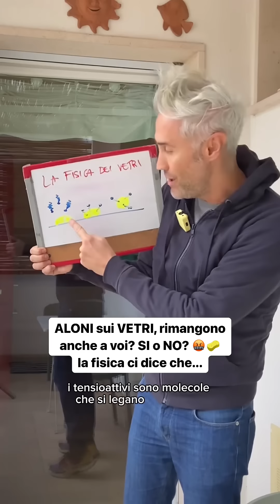Pulire i VETRI senza lasciare ALONI 😲 il trucchetto WOW… La Fisica Che Ci Piace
𝗶𝗻 𝗾𝘂𝗲𝘀𝘁𝗼 𝘃𝗶𝗱𝗲𝗼 (っ◔◡◔)っ Pulire i VETRI senza lasciare ALONI 😲 il trucchetto WOW…

Nel frattempo…
📗 𝗘𝗖𝗖𝗢 𝗜𝗟 𝗠𝗜𝗢 𝗟𝗜𝗕𝗥𝗢

𝗘𝗡𝗧𝗥𝗔 𝗡𝗘𝗟𝗟𝗔 𝗖𝗢𝗠𝗠𝗨𝗡𝗜𝗧𝗬 𝗶𝗹 𝗽𝗿𝗼𝗳 𝗰𝗵𝗲 𝗰𝗶 𝗽𝗶𝗮𝗰𝗲